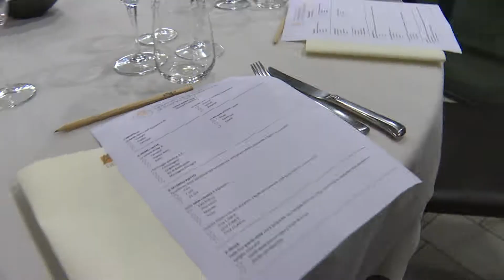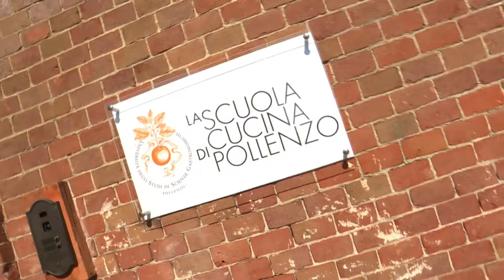Workshop su "Nuove sfide del reparto ortofrutta" a Pollenzo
Il 5 e il 6 ottobre 2017 l'Università degli Studi di Scienze Gastronomiche di Pollenzo ha invitato la Grande Distribuzione a due giornate dal titolo "Nuove sfide del reparto ortofrutta".